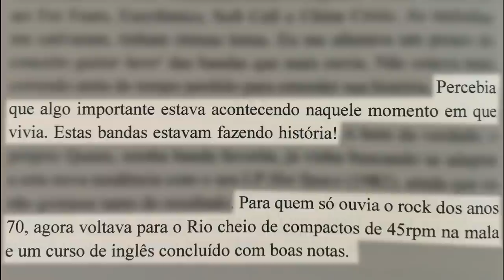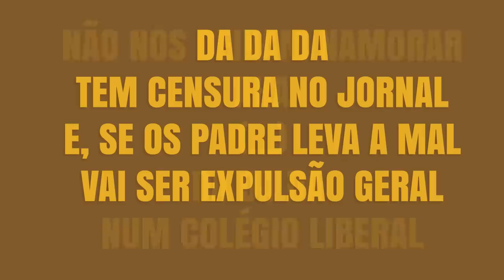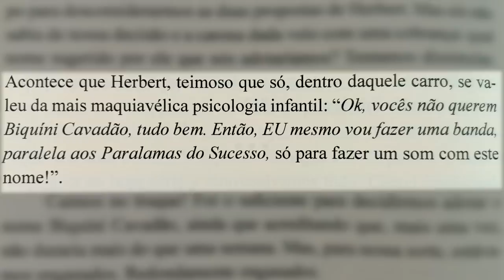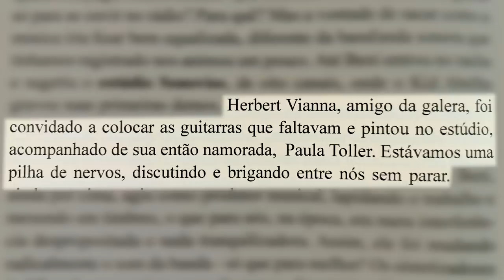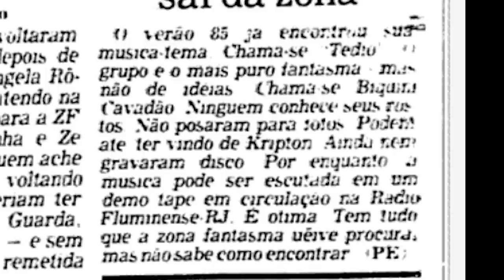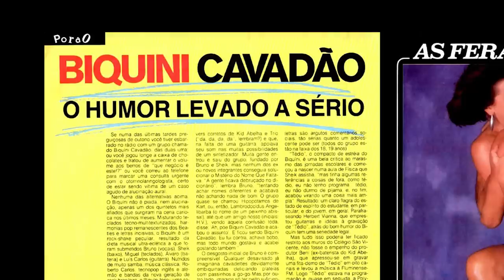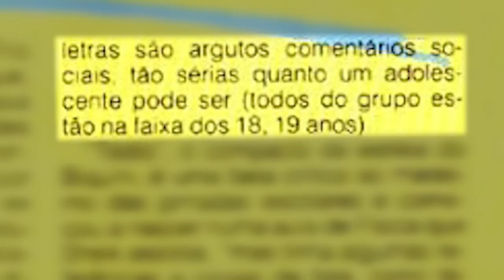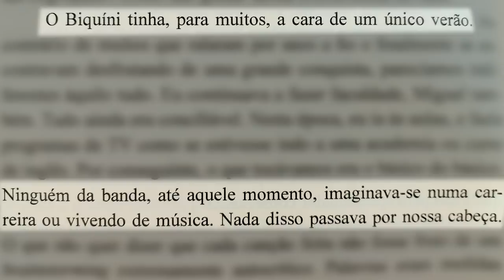COMO SURGIU O BIQUINI CAVADÃO? | Conexão Legiônica 068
O Biquini Cavadão (atualmente só "Biquini") surge de um grupo de amigos, na escola, que não sabiam tocar nada. Ainda assim, foram varridos pela onda do rock carioca, em 1985.
Neste vídeo, conto os detalhes do surgimento da banda!